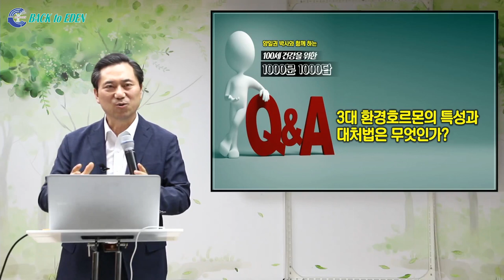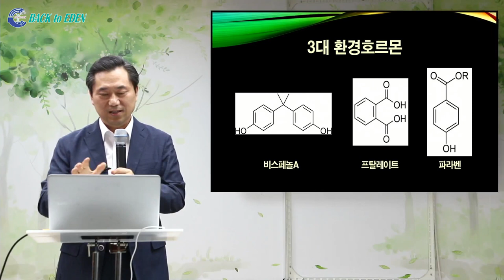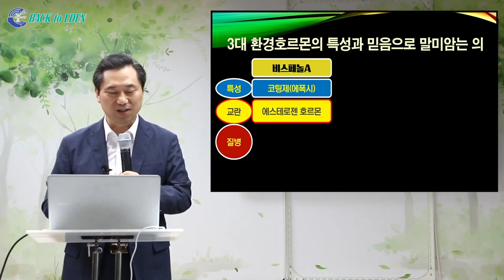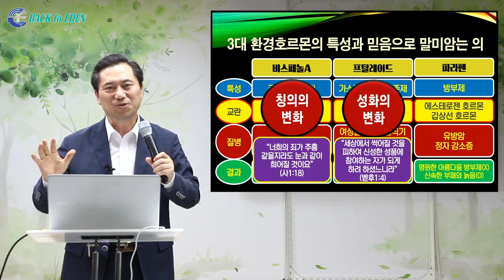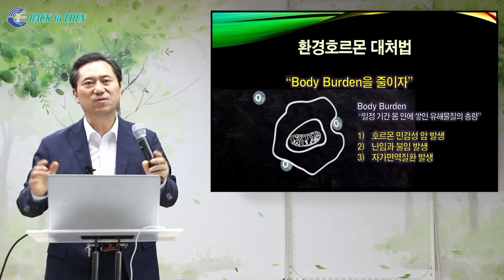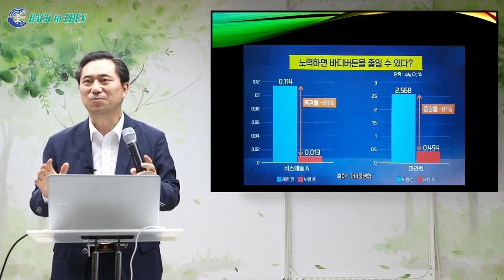[천문천답] #046. 3대 환경호르몬의 특성과 대처법은 무엇인가? [백투에덴 양일권박사]